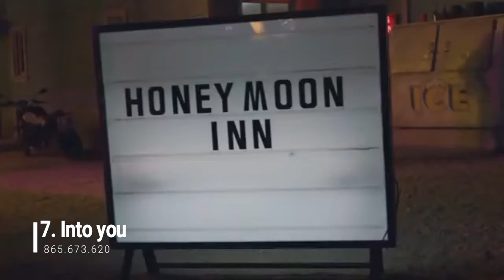The 10 Most watched Videos of Ariana Grande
Ariana Grande- The Top 10 Most watched videos on Youtube so far (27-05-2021).

Created by MusicFan